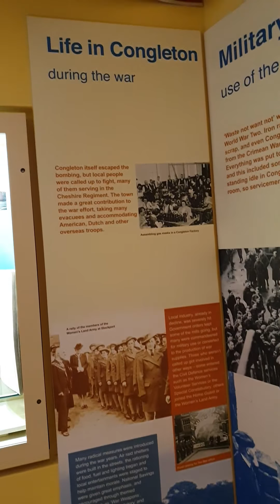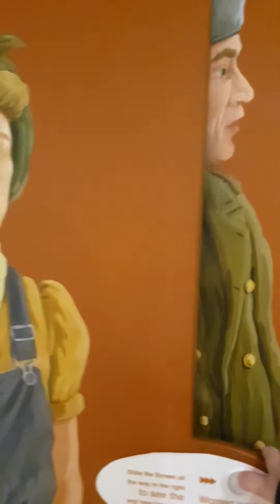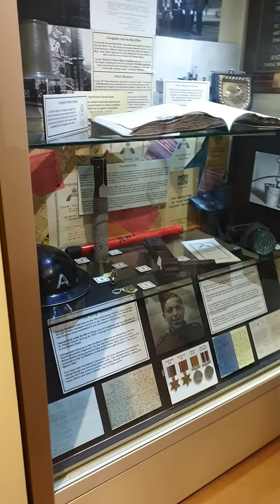06/03/2020 - Video 6 Congleton Museum UK